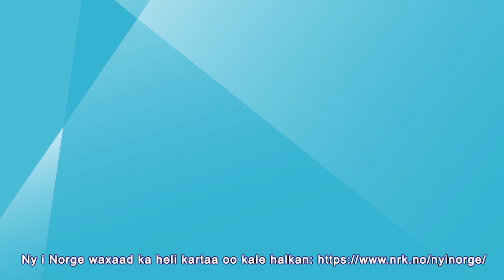Dawladdu waxay ka fiirsanaysaa tallaabooyin cusub ee koronaha Regjeringen vurderer nye koronatiltak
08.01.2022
Wakhtiga karantiilnimada oo gaaban iyo isticmaalka baasaborka koronaha ayaa ah qaar ka mid ah tillaabooyinka ay wadamada Yurub sameeyeen si looga fogaado xidhitaannada.

Kortere karantene tid og økt bruk av koronapass er noen av tiltakene europeiske land har satt inn for å unngå nedstenging.